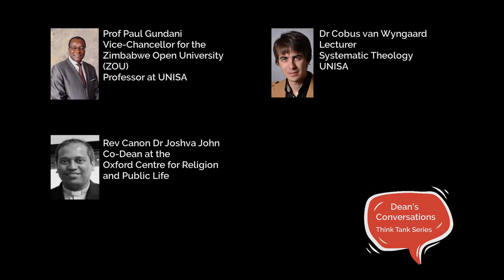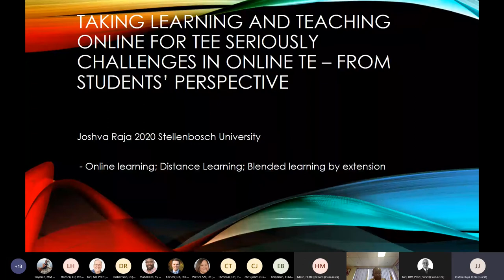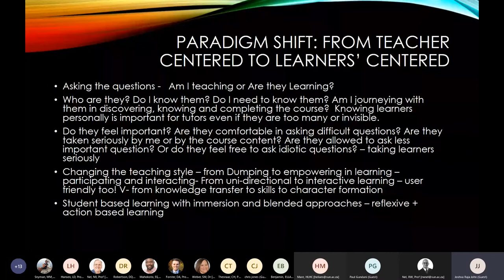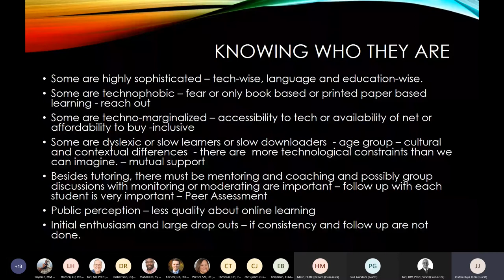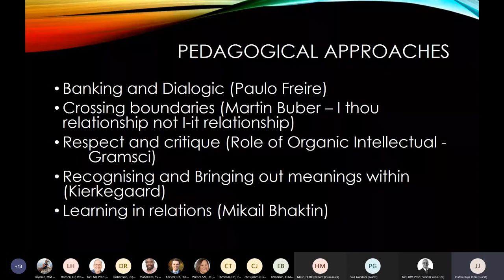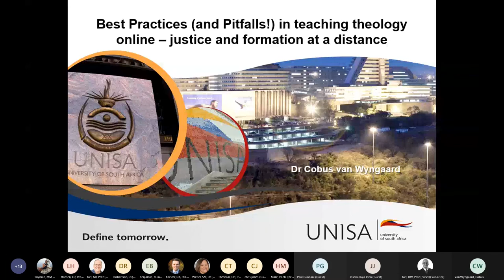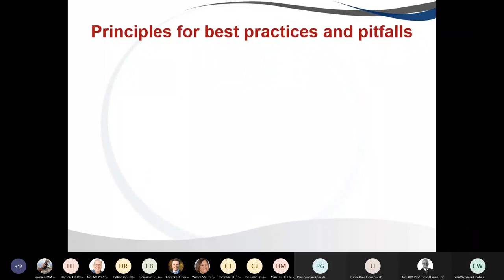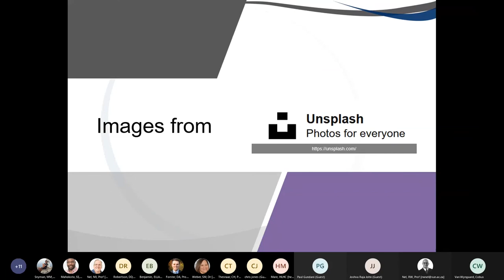Dean's Conversations Think Tank Series Ep.2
Dean's Conversations Think Tank Series Episode 2. Pivot to remote learning: Collaborations & lessons learnt so far for future impact.